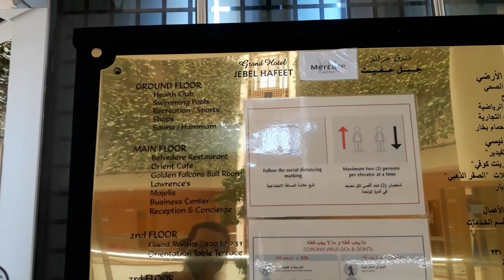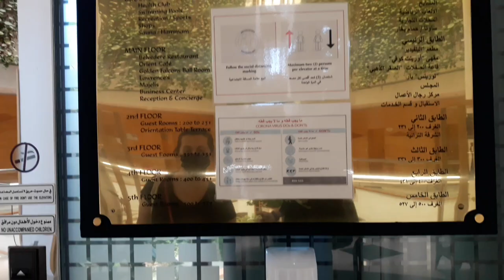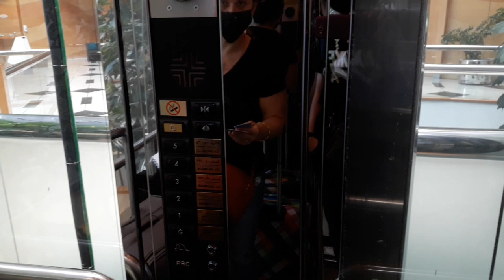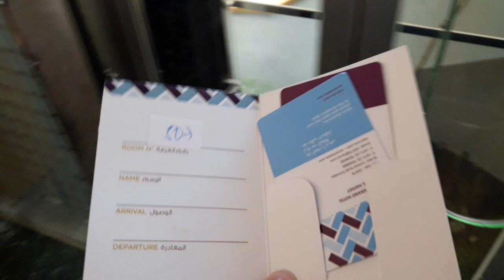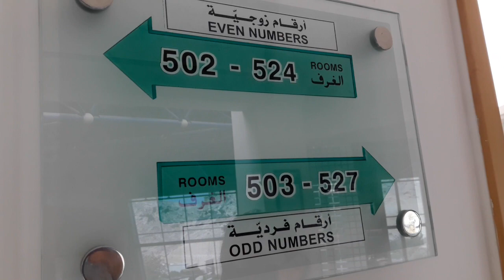ЭКЗОТИЧЕСКИЙ ОТЕЛЬ В ЭМИРАТАХ/МЫ В ШОКЕ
Привет! Сегодня буду удивлять вас экзотикой.
Отель Mercure Grand Jebel Hafeet Al Ain Hotel находится в эмирате Абу-Даби, в городе Эль Айне на вершине горы Джабель Хафит. Фантастические виды на горы, зеленая рецепция отеля, температура всегда на 10-15 градусов ниже, чем в низине и это круто. Совсем другие Эмираты.